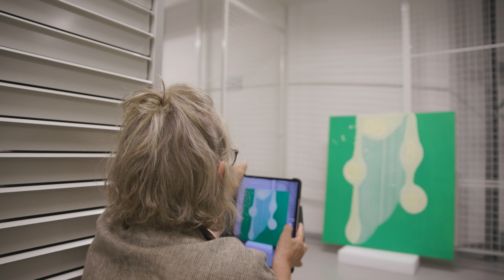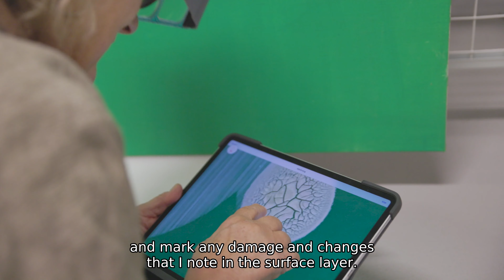Tillståndsrapport – samtal med konservator Anna Brandi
Vad är en tillståndsrapport? Följ med konservatorn Anna Brandi till magasinet när hon gör en tillståndsrapport om ett verk av konstnären Torbjörn Johansson.
What is a condition report? Follow conservator Anna Brandi to the storeroom as she makes a condition report on a work by the artist Torbjörn Johansson.